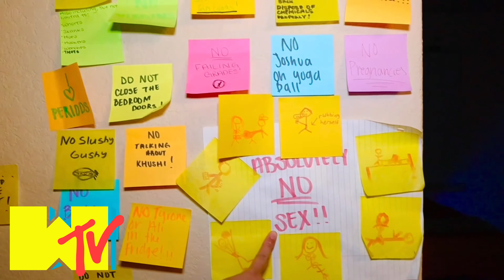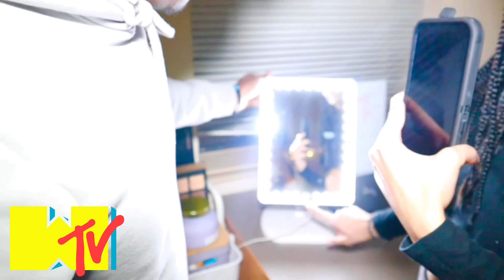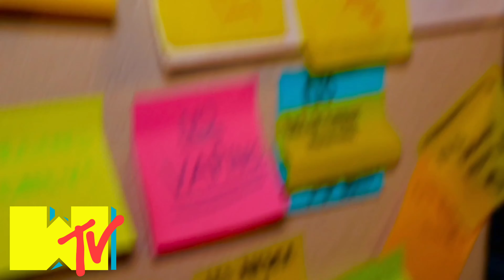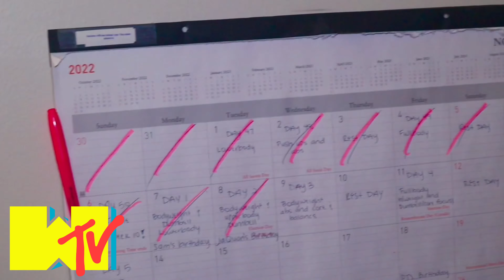MTV DORMS AT UNIVERSITY OF HOUSTON (BADDIES EDITION)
Aye man 2023 we must go up! I hope y'all enjoy this video! More content on the way! Make sure to follow everyone in the video once again!